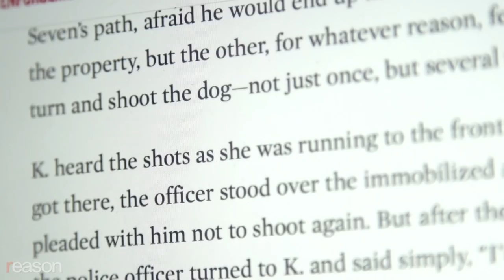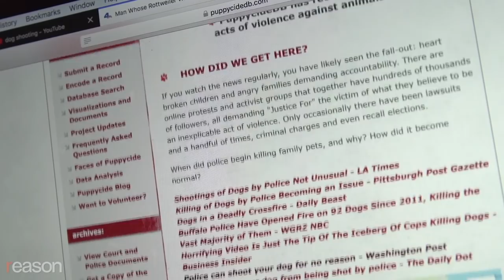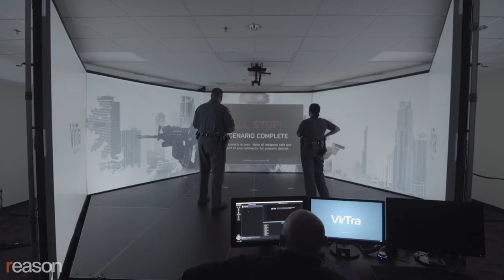This Simulator Was Built to Stop Cops From Shooting Dogs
Reason TV takes an inside look at a simulator designed to train law enforcement not to kill family pets.

Sheriff's deputies Terry Lindsey and Diana Ciaramellano are walking into a backyard in a residential neighborhood, responding to a tripped burglar alarm, when a mid-sized dog runs out to see who has traipsed onto its masters' property. The dog barks and growls at the deputies from about 15 feet away, every bit of its body language conveying a clear message: LEAVE.

Deputy Lindsey yells at the dog to go away while unclipping the pepper spray from his belt with his left hand. To his right, Ciaramellano unholsters her gun, in case Lindsey's pepper spray doesn't work. She could reach for her taser, but a dog is a small, fast-moving target from straight ahead, and the prongs the weapon fires are finicky.

The dog ignores the commands and stands its ground. What happens next in this kind of situation could be either another routine day for the Harford County Sheriff's Department or end up as a major lawsuit, complete with local, maybe even national, headlines: "Maryland Cops Kill Family Dog in Backyard."

The dog charges forward, and Lindsey fires the pepper spray. It works. The animal yelps and retreats. The encounter probably takes fewer than 10 seconds.

The large projector screens surrounding the deputies go blank. They are standing in a big, dark room on the second floor of the Harford County Sheriff's Department in front of a VirTra use-of-force simulator—a high-tech video tool that trains deputies how to respond to real-life situations in real time. The guns, tasers, and spray canisters are all modified with lasers that the projector screens detect and react to.

The simulator can hold hundreds of different live-action video scenarios, from active shooters to domestic violence calls to traffic stops—each one with several branching options that an operator at a computer can choose from, depending on how the officer responds—but these Harford County deputies are among the first in the country to use it to learn how to deal with dogs.

The initiative is the brainchild of the National Sheriffs' Association (NSA), a nonprofit group that represents sheriffs across the country, and it's part of an increasing recognition by law enforcement that it has a problem with dogs. Reason travelled to the Harford County Sheriff's Department for a demonstration of how officers are being trained to fix it.

Over the past decade, countless stories of police shootings of dogs have sparked public outrage and led to huge lawsuits against departments. But NSA deputy executive director John Thompson says police officers typically receive little to no training on how to deal with dogs, beyond using lethal force, despite the near-guarantee that they will encounter one at some point in the course of their duties.

"I'm a perfect example," Thompson, now retired from law enforcement, says. "I would have just shot a dog if he came at me biting and barking and snapping. It's just what we did. It was taught to us. You neutralize the problem. It was an acceptable practice in the older days and still seems to be across the country in many agencies."

The NSA says additional pilot programs are being planned in Orange County, Florida, and Oakland County, Michigan. The group is also working with the Justice Department's Community Oriented Policing Services (COPS) program to develop a comprehensive course for police to learn how to handle and deescalate canine encounters.

"We identified that this was a problem and created this training so we could keep officers safe, pets safe, agencies from paying out multi-million dollar lawsuits, and honestly, so we can keep the relationship between police and community a whole lot better, because it's just rampant," Thompson continues. "Every day you hear of an officer shooting a dog. It's not because they're crazy, warmongering people who want to shoot a dog, it's just they've never been trained or told different."

For full text and links, read "How to Keep Cops From Shooting Dogs" at Reason.com

Video edited and produced by Meredith Bragg. Camera by Meredith and Austin Bragg. Text by C.J. Ciaramella.